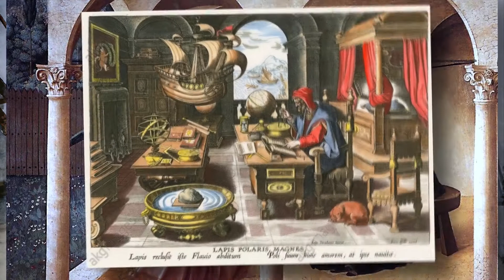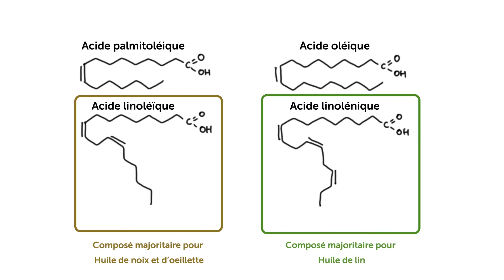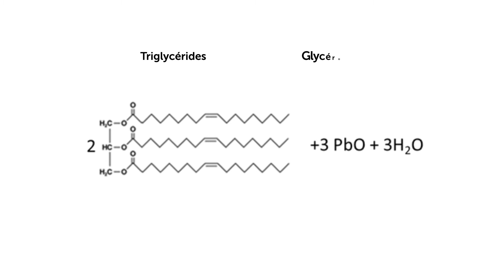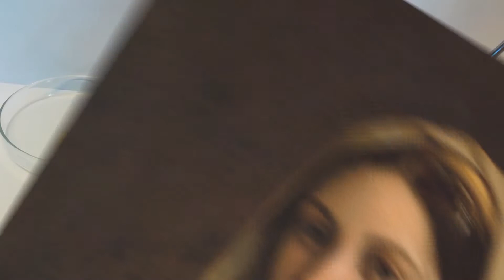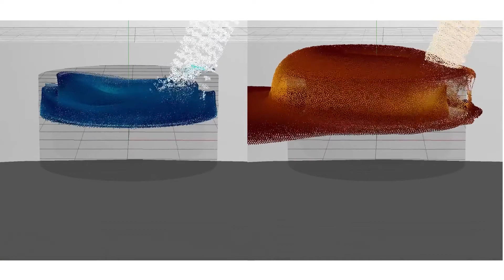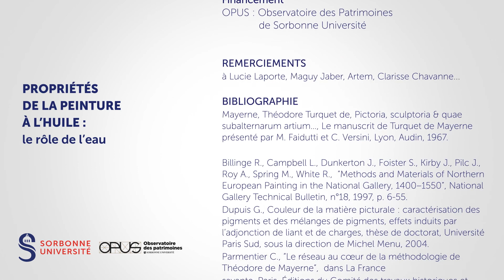Propriétes de la peinture à l'huile : le rôle de l'eau